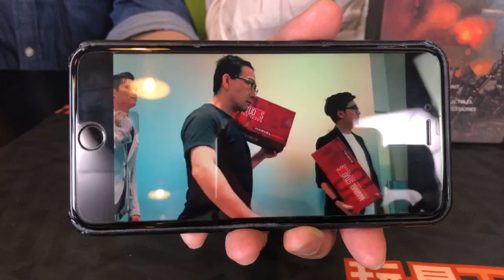TOYSTV S10 E3「爆玩具」Toys Alliance Acid Rain 1/18 FAV-A03 Field Widebeest WB3f Unbox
Production: TOYSTV Production Team
Program host/Guest: Bryan Lo, Toyswalker-Dick.Po, DMS, Elman, Walkermachine, 嘉
Produced by:Bryan Lo, Toyswalker-Dick.Po